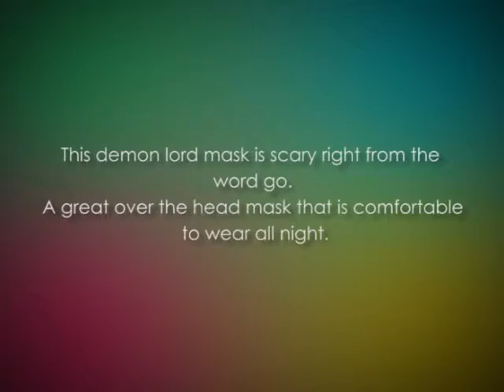demon lords masks halloween masks